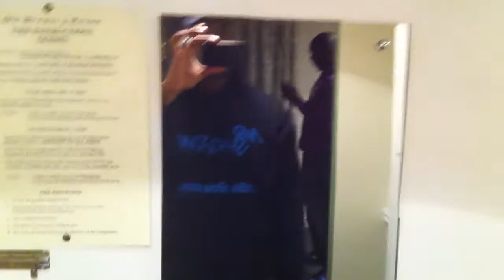ShaoDow and Zuby On The Road - Repping in Reepham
After a long day of shifting CDs in Norwich we made our way over to Reepham where the B&B was based.

On the way there I managed to sell a CD out of my car window and Zuby sold two in the hotel lobby.

Stop working? What does that mean??

DiY Gang
Team Zuby